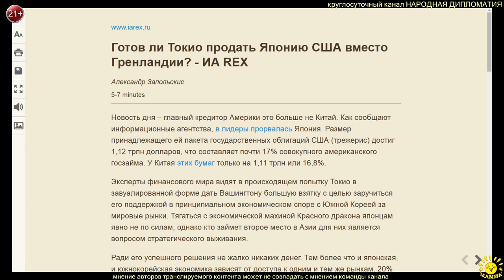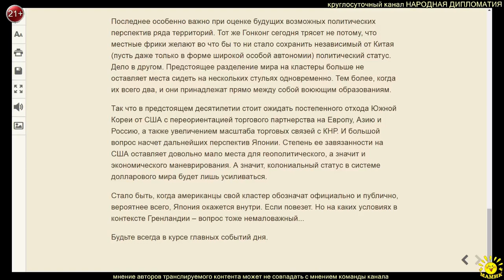А. Запольскис. ГОТОВ ЛИ ТОКИО ПРОДАТЬ ЯПОНИЮ США ВМЕСТО ГРЕНЛАНДИИ?